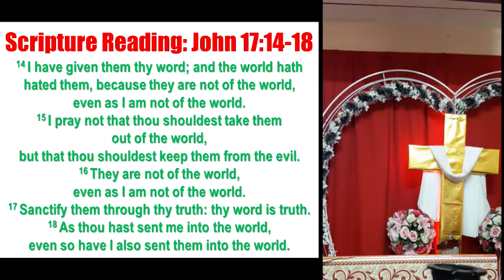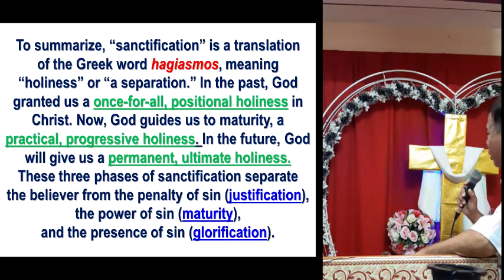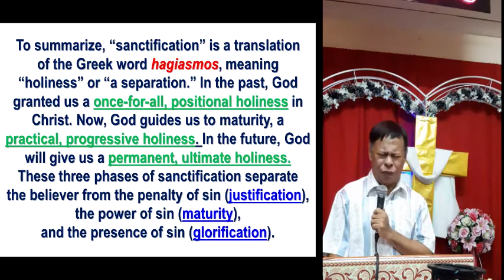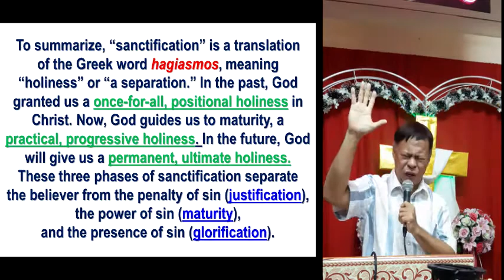Sanctification: Crossroads Church Pattaya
Crossroads Church, Pattaya Thailand, Sunday Online Sermon at dec 6, 2020 preach by Ptr. Rolando dela Rosa